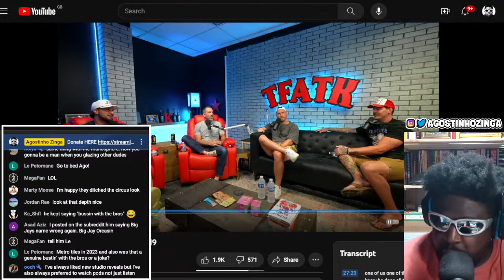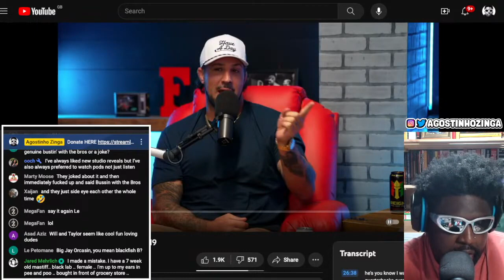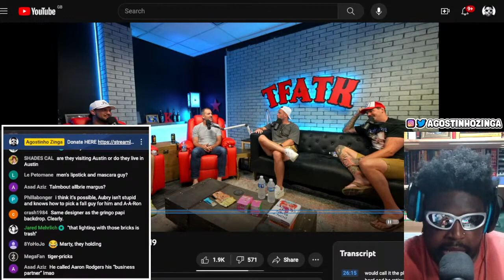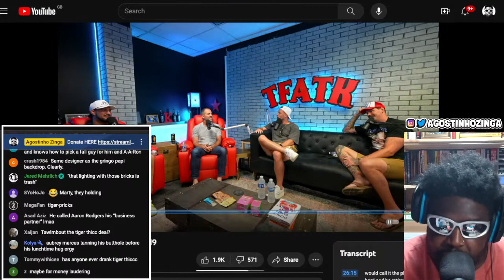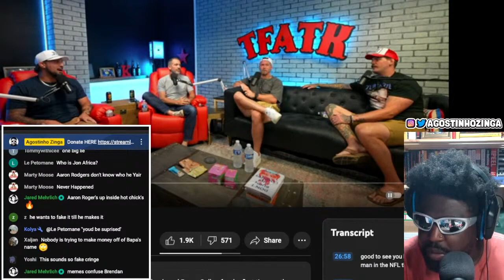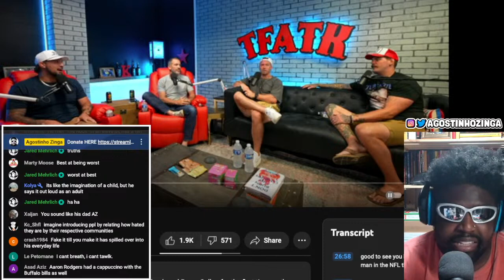AARON RODGERS WANTS BRENDAN SCHAUB AND TIGER THICCC WHISKEY